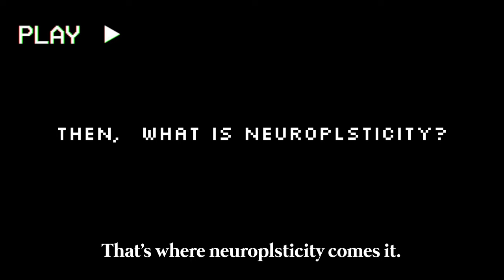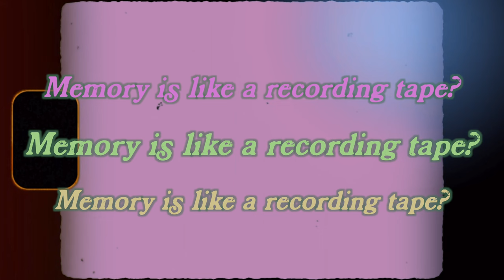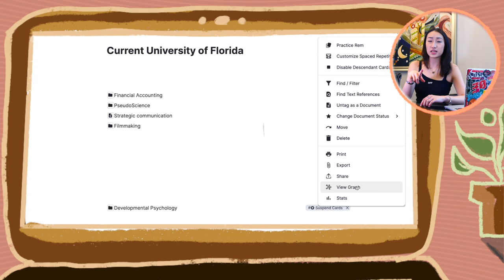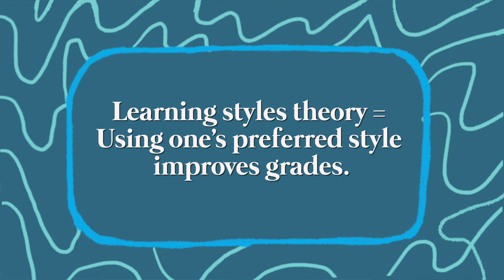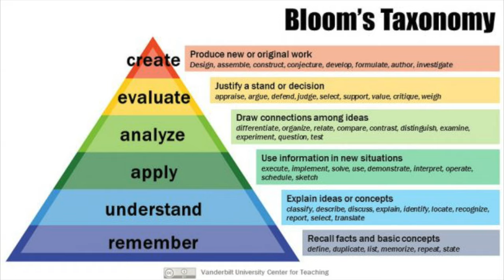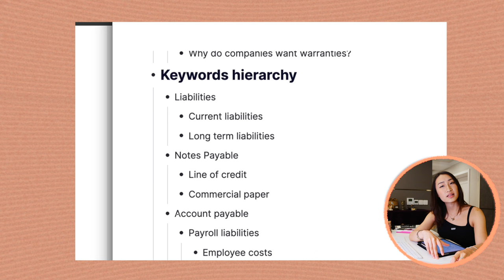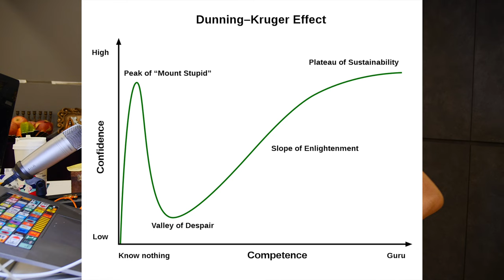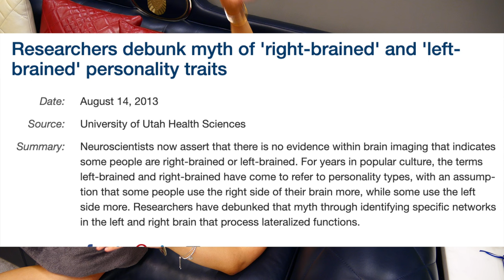5 steps to become an efficient learner!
In a day in my life at Shanghai, I debunk some popular brain + learning mistakes.I included an example of applying the debunked myth's truth to mind mapping with notability and remnote to effectively learn.
Signing off, Priscilla Xu.

✰Timestamps
0:00 Myth 1
0:35  What is neuro-plasticity and how to increase it?
3:24 Myth 2 + Remnote graph function
6:53 Myth 3: Remembering?
9:34 Myth 4: Learning?
11:03 Accounting Example with Notability + Remnote
13:47 Myth 5 - What do you know?
15:50 Myth 6: Left or right?

✰Equipment~
‣📸Vlog Camera: sony rx100 m7
‣📸Main Camera: Panasonic Lumix gh5s
or Panasonic lumix fz1000
‣🔍Lens: 12-35mm
‣🎙Microphone: Rode VideoMicro, Samson c01u pro.
‣🎬Editing software: final cut pro x

This means I earn a small percentage of sales with a purchase, but it does not cost you anything extra. I have chosen specifically those products that I actually like and recommend. Thank you very much for supporting the channel so I can continue to provide free, entertaining, educational content on a regular basis.